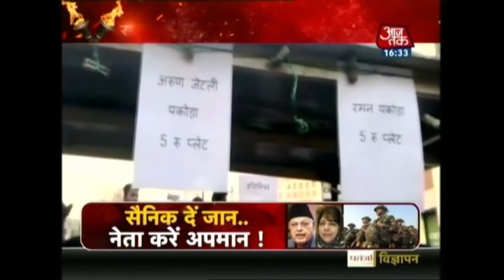The Great Indian 'Pakoda' Politics; Congress Mocks Amit Shah's Pakoda Remark In Parliament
Amit Shah, in his speech in the Rajya Sabha remarked that selling Pakodas was better than being unemployed. The Congress ripped into the government by organising Pakoda 'fests' around the country. Does Amit Shah's remark such criticism or is the Congress making a mountain out of a molehill?